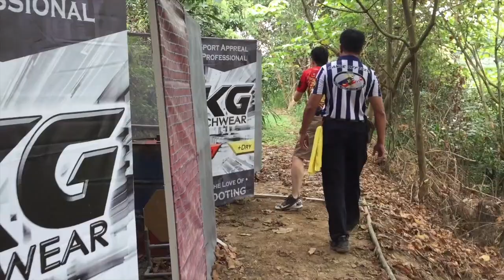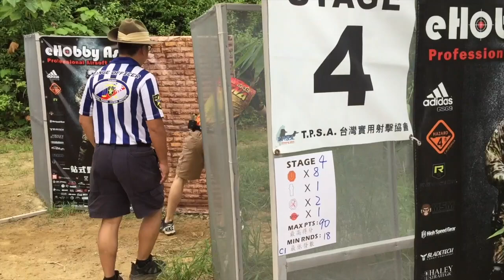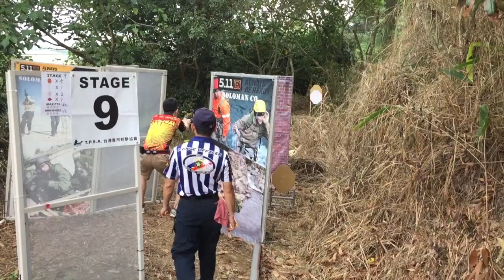Raymond Kwan @ TPSA Action Air Level III 2015